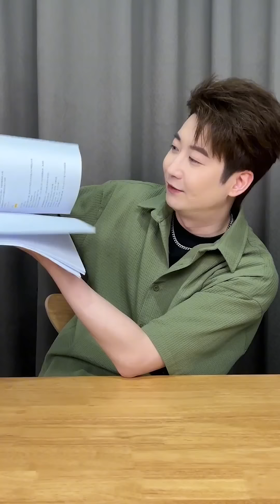【粵知一二】今天絕對不是要水一期丨內容過於真實丨短視頻